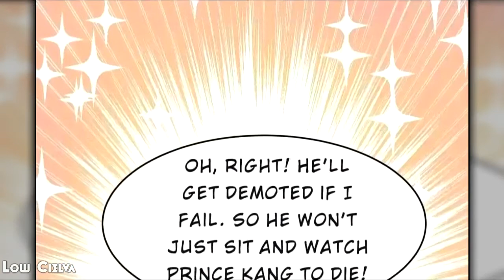Little Black Book vs Blue Blood - Chapter 23 [English]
Little Black Book vs Blue Blood (Holy Book And Highness) , is a story when all of a sudden, I traveled through time and space to be a Little Black Book, bearing the mission to grant Prince Kang a baby, and only after that, could I travel back. It's a journey to get him back on the road! But it's technically difficult to help a delicate but handsome man learn how to flirt with the beauties. Follow my lead, let's set out on a magical time travel!

Song : Vocaloid - Kokoronashi